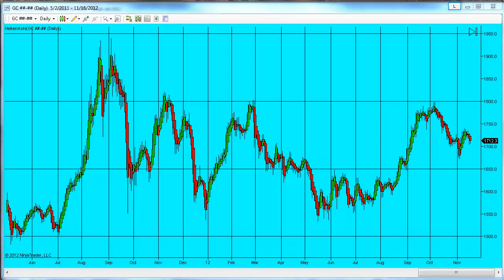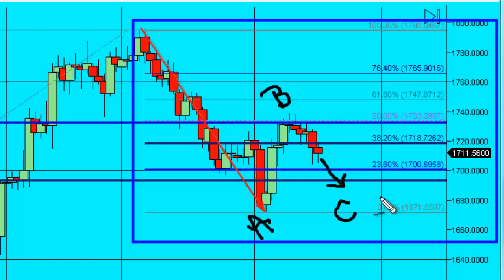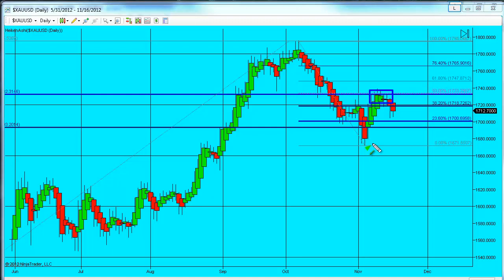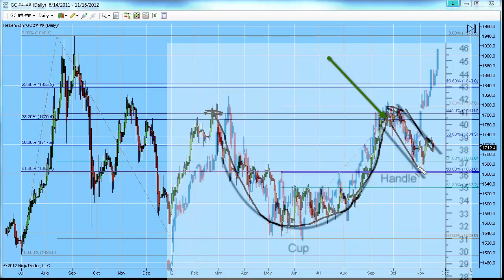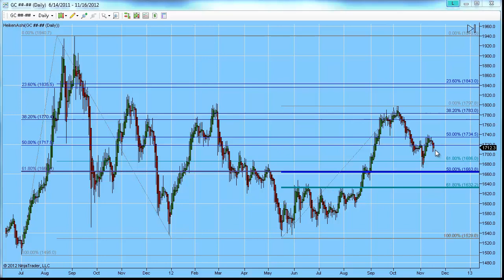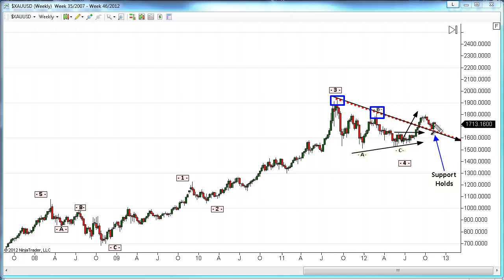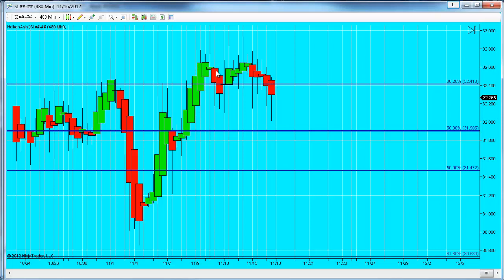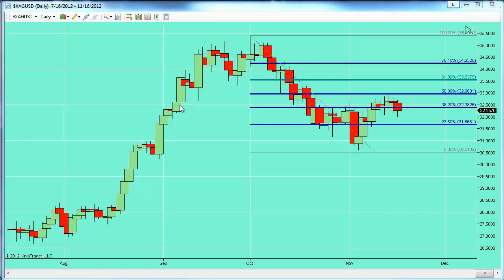The Gold Forecast ... Special Report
Here's to the confusion of our enemies! - Frank Sinatra
There is a rattlesnake pit tangle of news, some pushing gold, some pulling. We are also heading into a gigantic holiday weekend in the United State. Markets will be closed Thrsday but already travelers (and therefore workers of all stripes) are leaving today, the Friday before the turkey goes on the table. In fact, today is traditionally the second biggest travel day of the year following the Wednesday before Thanksgiving. So, expect slow trading and small volumes next week, including the Friday after.   A keen eye needs to be kept on the Israeli-Gaza crisis, one that could erupt into a larger scale conflict, and disrupt oil supplies. This not what we wish for, but a widening conflict will shock gold higher.

 If Congress kicks the can down the road regarding the fiscal cliff, the by-now-familiar mix of mandatory spending cuts and tax raises, gold will continue to be supported by anxiety. If the current lame duck House members act like participants in a milquetoast convention and pass something weak, gold should also be supported. Hard as it is to imagine, if they pass something bold and fair, gold could get hurt. The continued weakness in Europe's economy and the 500th episode of the Greek drama will also weigh on gold. However, November 20 is also the date of yet another euro zone meeting in which there is great hope that both the Greek and Spanish malignancies will be treated. If that happens, the euro will soar taking gold along for the ride.  SEC filings yesterday revealed that Soros Fund Management boosted its investment in the SPDR Gold Trust, the biggest fund backed by the metal, by 49 percent to 1.32 million shares as of Sept. 30 from three months earlier, while Paulson & Co., the largest investor in the ETF, kept its stake at 21.8 million shares. Against this backdrop, Louis Moore Bacon's Moore Capital Management LP acquired 1.8 million shares in Sprott Physical Gold Trust.

This seems to jibe well with Kitco's weekly gold survey. Kitco reported that "out of 33 participants, 22 responded this week. Of those 22 participants, 14 see prices up, while three see prices down, and five are neutral or see prices moving sideways. Market participants include bullion dealers, investment banks, futures traders, money managers and technical-chart analysts." Significant events are just upon the horizon. The precious metals markets this week reacted to a multitude of events. Noteworthy was a report issued by the World Gold Council revealing an 11% drop in physical purchases of gold during the third quarter of this year when compared to last year. Each week draws us closer to the deadline mandated by the U.S. government to implement massive budget cuts as well as the resumption of higher tax rates across the board commonly called the"fiscal cliff." If by some slim chance the United States is unable to come up with an alternative budget and tax proposal many economists fear the combination of scheduled tax hikes and spending cuts would weigh heavily on all markets and move the U.S. economy back into a recession.

On a technical basis the precious metals markets have been on hold, with gold finding resistance at 1733 and support at 1700. Although gold pricing did push lower this week it was a mild move down compared to past corrections. Silver, on the other hand, showed more sideways trading activity than downside pressure until Friday of this week, and today's video will detail major and interim support and resistance levels for both gold and silver. As always, wishing you good trading,

 Gary Wagner